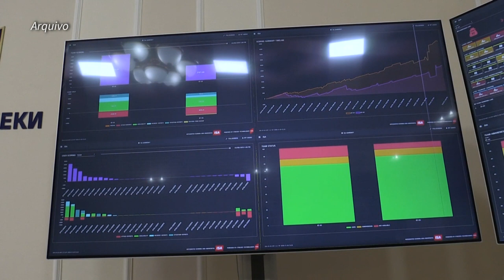Hackers chineses indiciados nos EUA | AFP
O Departamento Justiça dos Estados Unidos indiciou nesta terça-feira (21) dois cidadãos chineses por hackear pesquisas sobre a Covid-19. Ao longo dos últimos 10 anos, os hackers também já acessaram informações dos setores de engenharia civil, softwares de negócios, energia solar, defesa, entre outros.